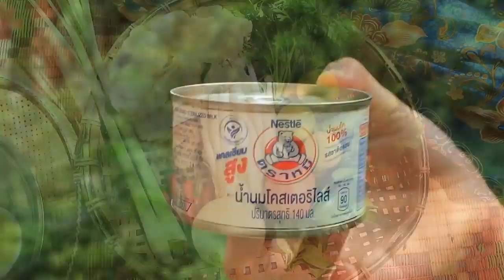Mudcrab Tom Yum Recipe | Cooking With Sros | Media Trendz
Yummy Mudcrab Tom Yum Recipe - Mudcrab Tom Yum Cooking - Cooking With Sros

Hello. Right here, I would like to serve you with yummy mudcrab tom yum recipe which is preferred in many restaurant in my location. Enjoy.